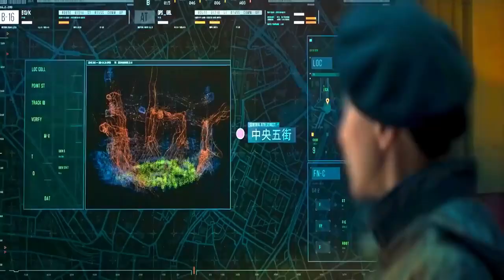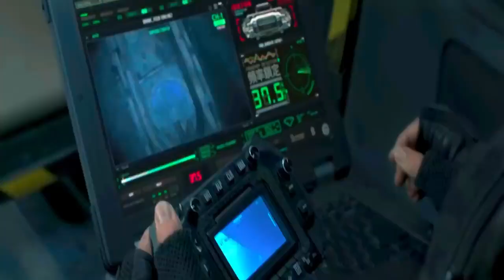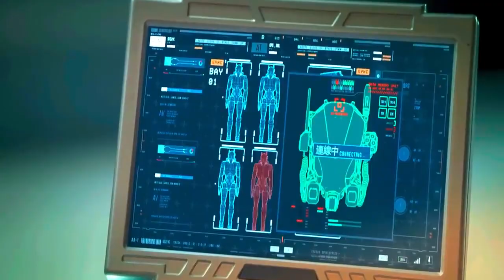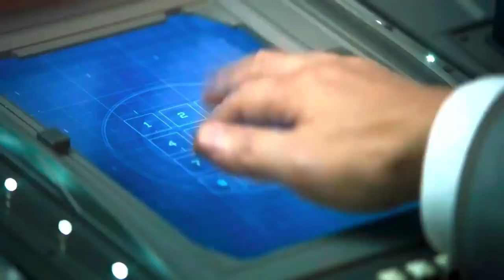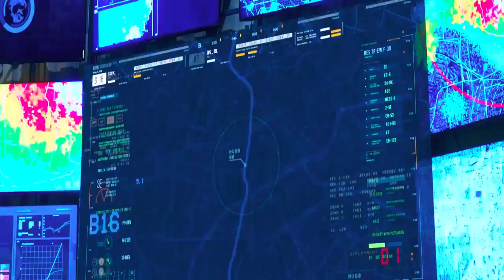Warriors of Future 2022 Film Explained in Hindi Urdu Story Summarized हिन्दी